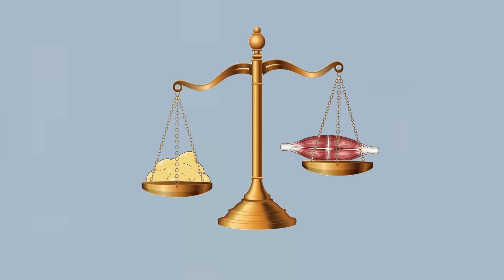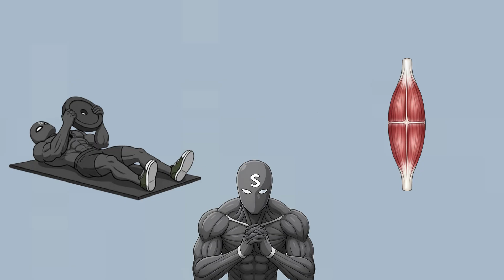Why You Can’t Lose Fat and Build Muscle (The Truth)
Body recomposition explained: how to lose fat and build muscle at the same time — and why most people fail.
If your weight doesn’t change but your body looks the same, this video is for you.
Most people think body recomposition is a myth.
They train hard, eat protein, and still look exactly the same.

In this video, I break down the 3 non-negotiable rules of real body recomposition:
– who it actually works for
– why the scale lies to you
– how protein and training must be set up to grow muscle while losing fat

If you’re stuck despite training consistently, this explains why.
Watch till the end to understand how to finally change your physique without choosing between fat loss or muscle gain.

👉 Comment what you’re struggling with right now — fat loss or muscle gain — and I’ll turn the best comments into the next videos.